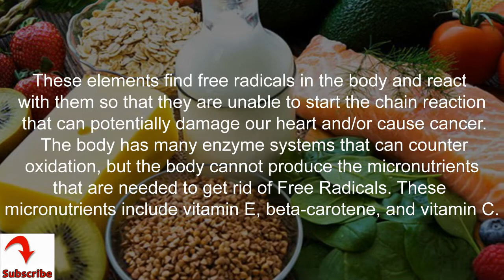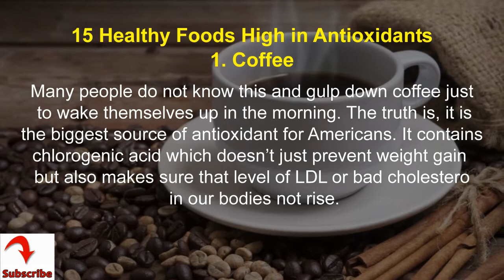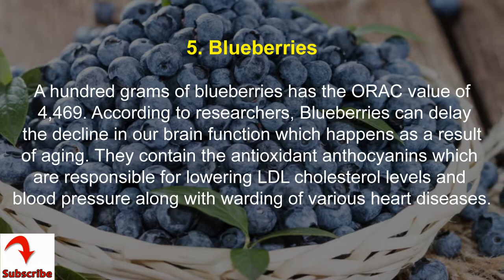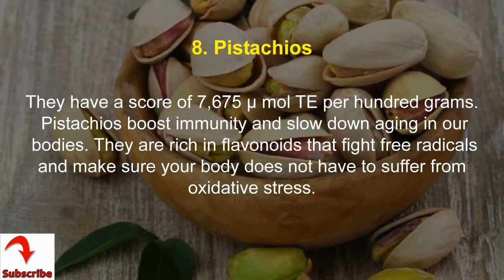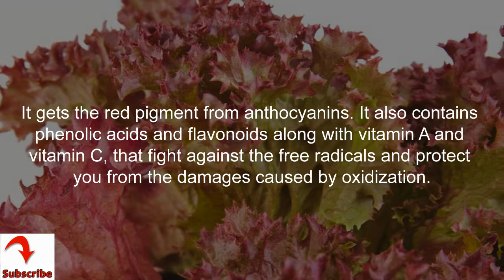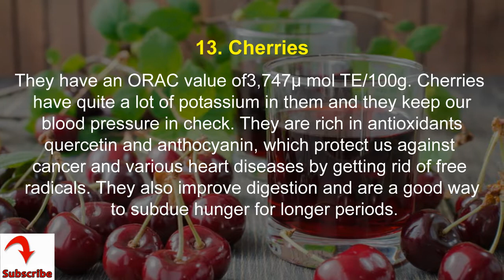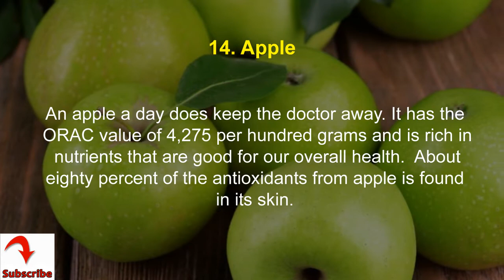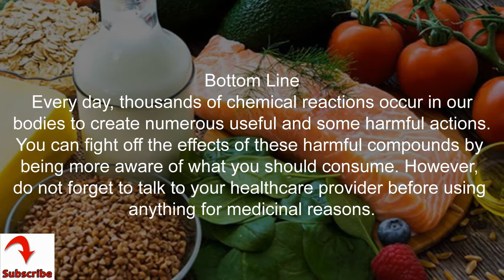15 Healthy Foods High in Antioxidants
15 Healthy Foods High in Antioxidants

Antioxidants are essential for the overall health of your body. The following food are healthy food high in antioxidant. Coffee, broccoli, pecans, purple cauliflower, blueberries, white mushrooms, medjool dates, pistachios, strawberries, goji berries, and flaxseeds.

Free radicals are atoms that are created due to various chemical reactions in the body. These extra atoms are highly reactive and tend to react with the cells or DNA if not taken care of properly. The body’s autoimmune function against this damage is antioxidation. These elements find free radicals in the body and react with them so that they are unable to start the chain reaction that can potentially damage our heart and/or cause cancer. The body has many enzyme systems that can counter oxidation, but the body cannot produce the micronutrients that are needed to get rid of Free Radicals. These micronutrients include vitamin E, beta-carotene, and vitamin C.

Antioxidants can also slow down aging by reducing cell damage in the skin. Though there is no solid scientific evidence to prove this, these theories have a certain amount of credibility to them as people who eat more fruits and vegetables are less prone to cancer and heart disease. So, if you want to make sure that you can prevent cancer and heart diseases as much as possible, include foods rich in antioxidants in your body.

15 Healthy Foods High in Antioxidants
1. Coffee
Many people do not know this and gulp down coffee just to wake themselves up in the morning. The truth is, it is the biggest source of antioxidant for Americans. It contains chlorogenic acid which doesn’t just prevent weight gain but also makes sure that level of LDL or bad cholesterol in our bodies not rise.

2. Broccoli
ORAC or oxygen radical absorption capacity is a score that is used to determine the antioxidizing ability of certain foods. Broccoli has a high ORAC score and sulforaphane content that prevents cancer by working on the genetic level. In other words, it deletes or switches off the genes that may lead to cancer, and can even cause death in cancer cells.

3. Pecans
Pecans are forms of nuts that are high in nutrients and minerals and are a good source of antioxidants. These are native to Mexico and South America. They contain 10.6 mmol of antioxidants per 3.5 ounces. They can help avoid heart disease by raising antioxidant levels in the blood.

4. Purple Cauliflower
The ORAC score of 100 grams of purple cauliflower is 2,210. It is slightly sweet and adds a bit more color to your dinner table while improving your short-term memory, warding off diabetes, and preventing heart diseases. It contains the antioxidant called anthocyanin that fights free radicals in our body and gets rid of harmful diseases.

5. Blueberries

A hundred grams of blueberries has the ORAC value of 4,469. According to researchers, Blueberries can delay the decline in our brain function which happens as a result of aging. They contain the antioxidant anthocyanins which are responsible for lowering LDL cholesterol levels and blood pressure along with warding of various heart diseases.

6. White Mushrooms
A hundred grams of white mushrooms have the ORAC value of 691 μ mol. They are rich in ergothioneine, which is an antioxidant that may be used to treat cancer and AIDs in the future. White mushrooms are also rich with other nutrients that are good for you, it fights inflammation and even acts as an anti-aging agent for your skin.

7. Medjool Dates

With an ORAC score of 2,387 per hundred grams, these squishy treats are packed with nutrients like fiber, magnesium, vitamin B6 and some potassium. Moreover, dates give us a boost of energy while they fight the free radicals in our body.

8. Pistachios

They have a score of 7,675 μ mol TE per hundred grams. Pistachios boost immunity and slow down aging in our bodies. They are rich in flavonoids that fight free radicals and make sure your body does not have to suffer from oxidative stress.

9. Strawberries

Who doesn’t love strawberries? These are the most popular berries on the planet. They are rich in Vitamin C amongst other nutrients, they have an ORAC score of 4,302μ mol per hundred grams. Strawberries get their red color from anthocyanin, which is an antioxidant that fights free radicals in our bodies. Anthocyanins don’t just lower the content of bad LDL cholesterol levels in our body but also raise the levels of good cholesterols and fight against heart disease.

10. Red Leaf Lettuce

Per hundred grams this lettuce has the 2,426μ mol TE. Surprisingly it has a higher ORAC level than spinach or Kale, but you do not hear much about the galactic lettuce. It gets the red pigment from anthocyanins. It also contains phenolic acids and flavonoids along with vitamin A and vitamin C, that fight against the free radicals and protect you from the damages caused by oxidization.

11. Goji Berries
12. Flaxseeds
13. Cherries
14. Apple
15. Beans